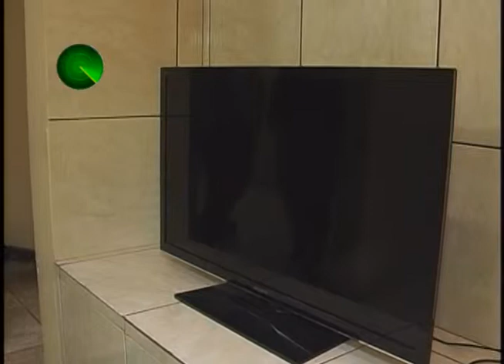17 04 15 Assaltantes abandonam tv após não conseguirem carregar